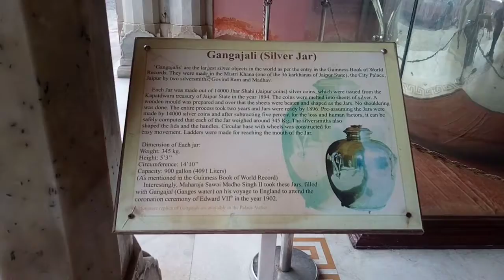City Palace, Jaipur, India@travelvision-b7026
Architectural style: Combination of Rajput, Mughal and European influence